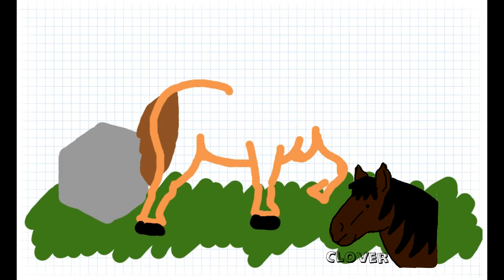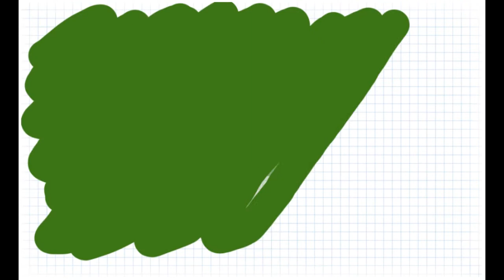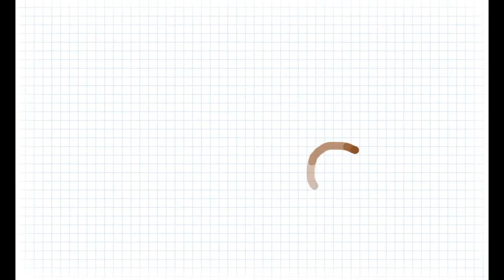Animal Farm - Chapter 9